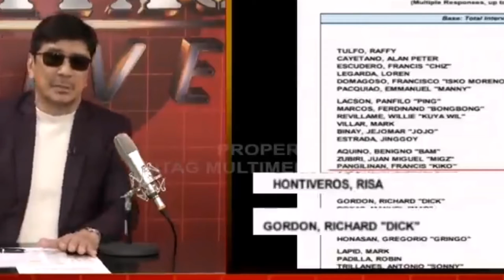Panoorin: Ben Tulfo nagsalita tungkol sa karanasan nya sa Blue Ribbon Committee.